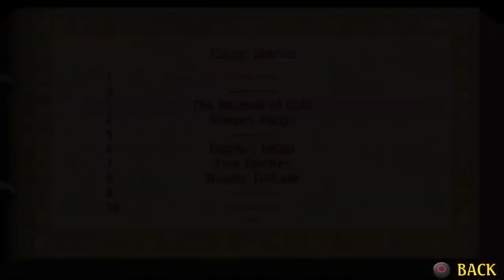Legend of Mana (PS4) pt62 Lil Cactus